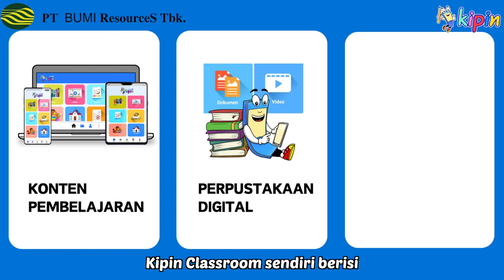Digitalisasi Sekolah CSR BUMI 2023 oleh PT BUMI ResourceS Tbk di SDN 1 Lemo Teluk Naga, Tangerang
Program DIGITALISASI SEKOLAH CSR BUMI 2023 oleh PT BUMI ResourceS Tbk. yang bekerjasama dengan Kipin kembali memberikan manfaat yang besar untuk digitalisasi sekolah.

Pemerataan pendidikan menjadi program yang secara aktif digerakan institusi penggerak pendidikan dan berbagai lembaga. Pemerataan tersebut dilaksanakan juga dengan meningkatkan kegiatan belajar dan mengajar sesuai dengan perkembangan teknologi informasi dan digitalisasi. Bahkan pemerataan pendidikan ini juga untuk mengatasi kesenjangan digital yang masih ada di berbagai wilayah di Indonesia.

Kini SDN 1 LEMO, TELUKNAGA, melaksanakan digitalisasi pembelajaran menggunakan KIPIN CLASSROOM. Keberhasilan program ini adalah dari dukungan CSR oleh PT BUMI ResourceS Tbk. !

Bantuan berupa Kipin Classroom dan 6 buah tablet tiba di sekolah di Tangerang ini dan mendapat sambutan yang luar biasa oleh siswa-siswi beserta guru.

Mereka berkumpul di ruang kelas untuk memanfaatkan Kipin untuk kegiatan belajar di kelas.

Kipin Classroom sendiri berisi konten pembelajaran, perpustakaan digital, dan software asesmen digital.

Sekolah dapat menambahkan dokumen dan video juga di dalamnya sebagai perpustakaan digital internal sekolah. Fasilitas ini dapat diakses bersamaan dalam satu kelas atau lebih.

Perangkat Kipin Classroom dengan mudah diintegrasikan menggunakan beragam jenis gawai seperti tablet, smartphone, dan laptop dengan menggunakan aplikasi Kipin School 4.0. Sehingga terciptalah sistem pembelajaran digital yang efisien, bahkan di daerah-daerah dengan akses internet terbatas atau tanpa internet.

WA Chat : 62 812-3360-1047